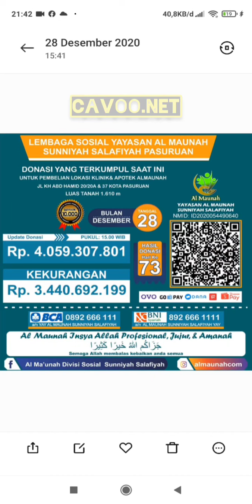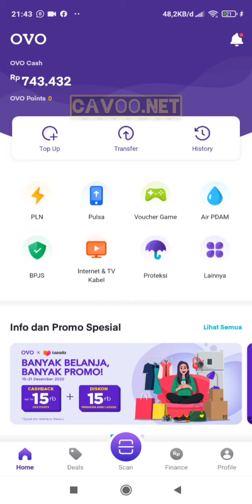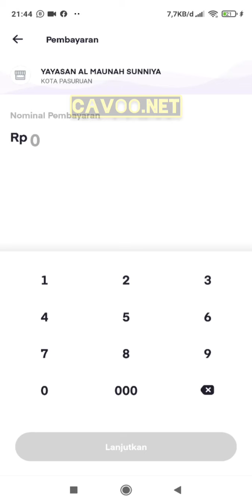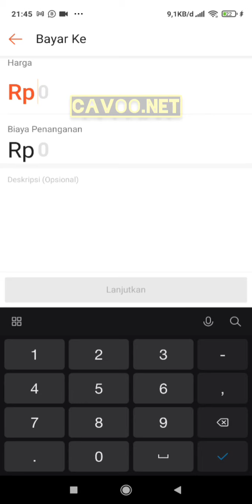GAK PAKE RIBET!!!,Cara donasi QR hanya dengan 1 HP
Donasi Alma'unah